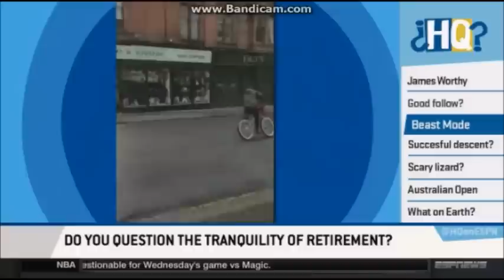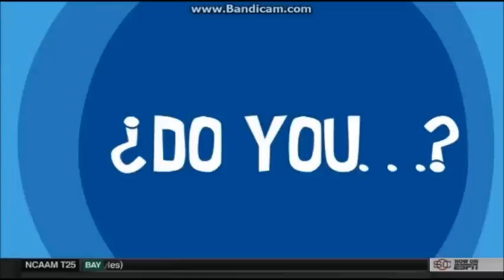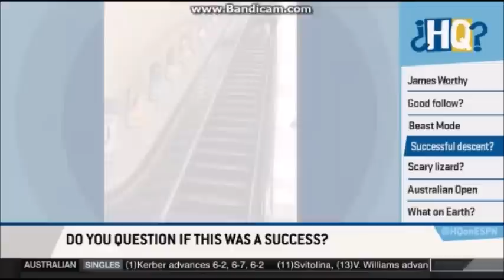ESPN HQ (Full Episode for 1/17/2017)